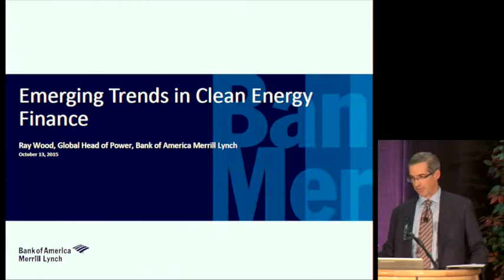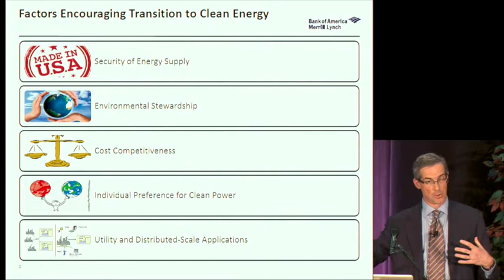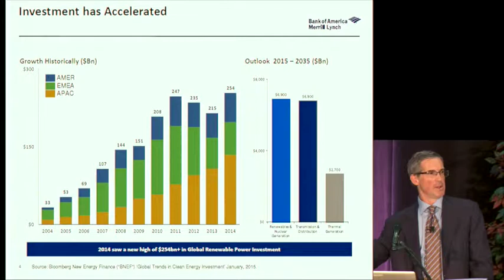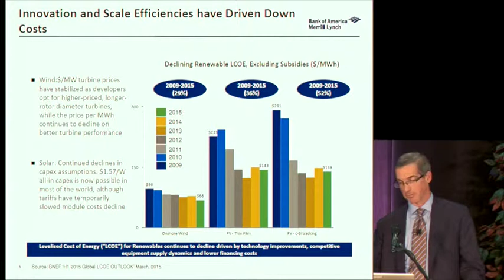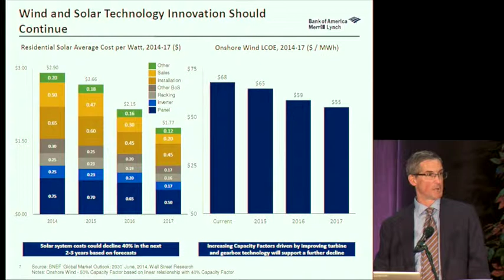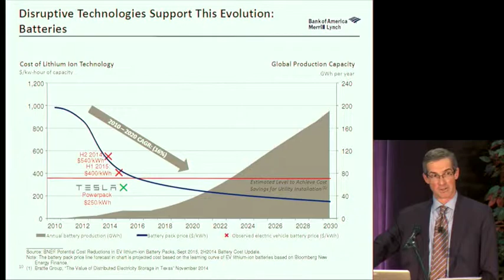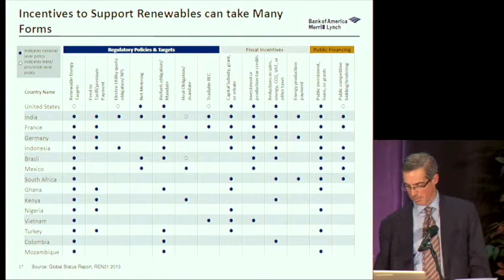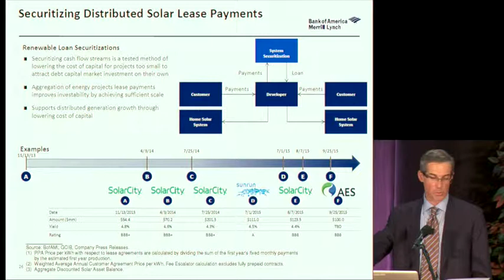Ray Wood | Emerging Trends in Clean Energy Finance | GCEP Symposium 2015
"Emerging Trends in Clean Energy Finance"
Ray Wood, managing director, head of power investment banking, Bank of America & Merrill Lynch
GCEP Symposium - October 13, 2015